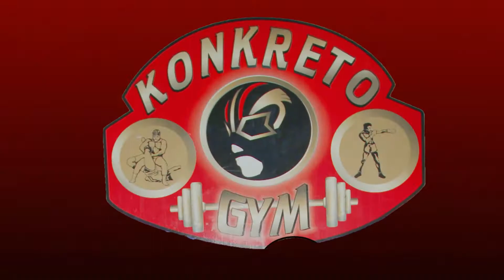FORNEO Y SKY GOLDEN VS PERRO CALLEJERO JR Y SICARIO VS COMANDO NEGRO Y HARBOCK